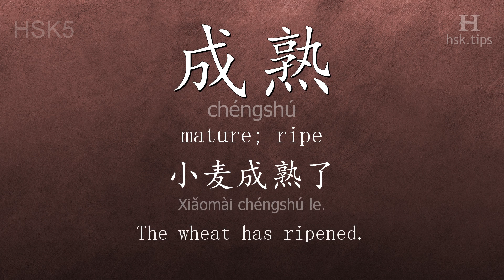Chinese HSK 5 vocabulary 成熟 (chéngshú), ex.1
In this video the chinese character is from HSK level 5. And it is "成熟", pinyin: "chéngshú", which means "mature; ripe".
Listen to native mandarin speakers saying "成熟" and the example: "小麦成熟了。", it means "The wheat has ripened."